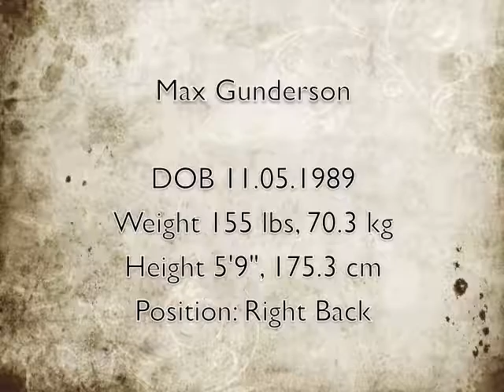Max Gunderson Highlights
USL Soccer- Right Defender
2016 SAFC
2015 Austin Aztex
2014 OKC Energy